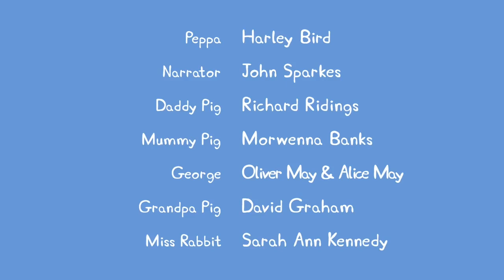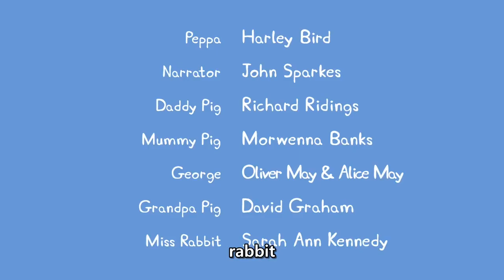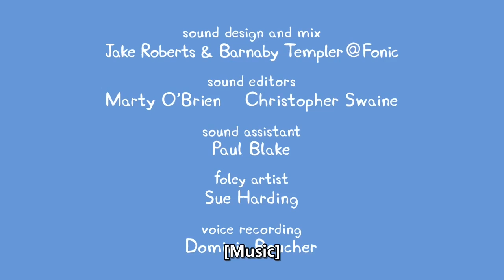04 Peppa Pig Season 5 Miss Rabbit's Taxi